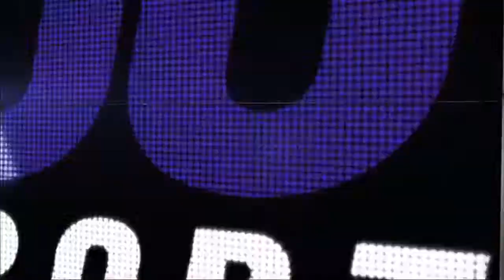Cuddyer's two-run homer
4/13/13: Michael Cuddyer blasts a two-run homer off Thad Weber in the fourth inning to give the Rockies an 8-2 lead against the Padres